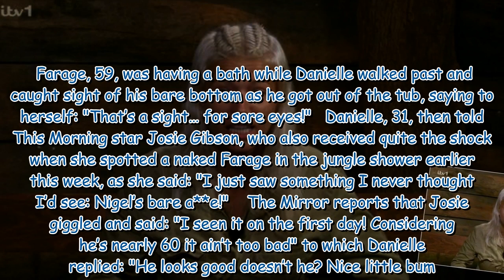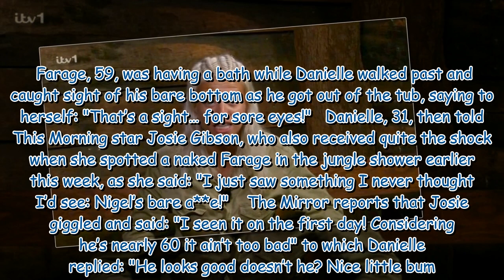I'm A Celeb's Danielle gets glimpse of Nigel Farage's bum as he takes bath07034119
I'm A Celeb's Danielle gets glimpse of Nigel Farage's bum as he takes bath